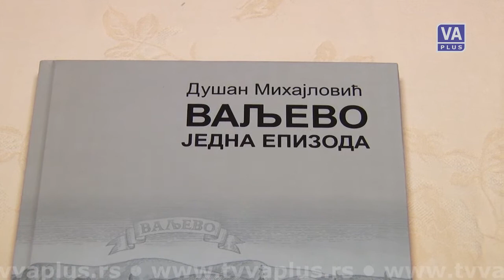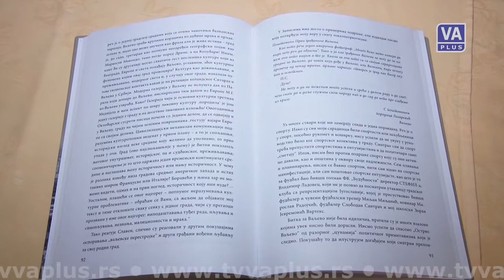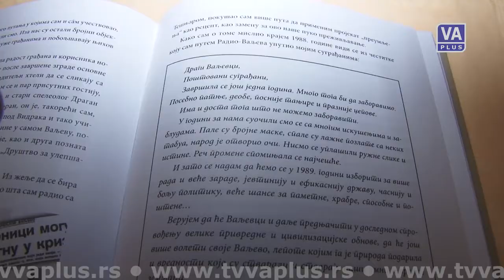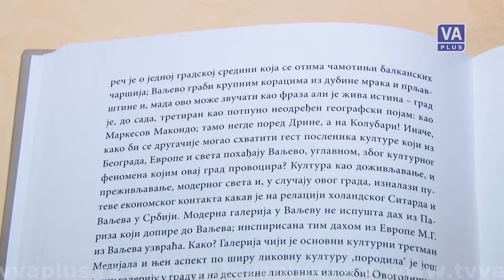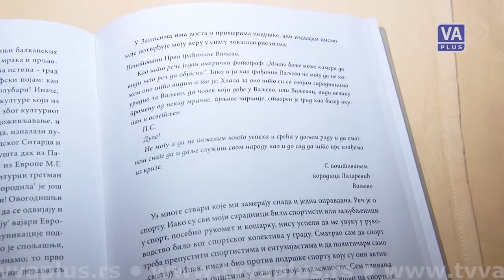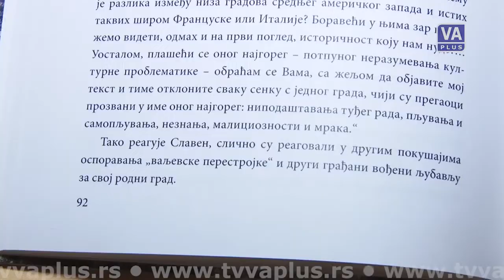Promocija prve knjige Dušana Mihajlovića, iz trilogije "Valjevo - jedna epizoda"